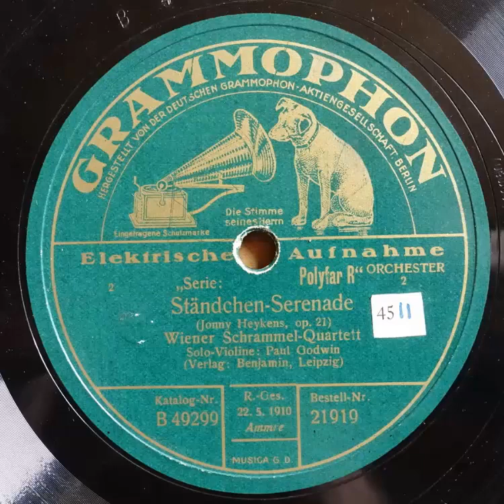Grammophon 21919 Wiener Schrammel Quartet Ständchen Serenade 1928